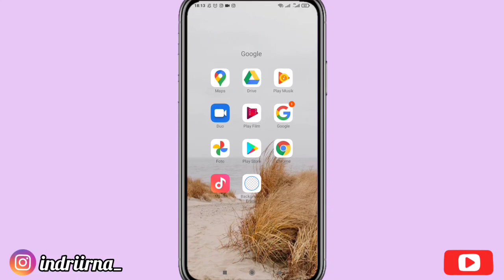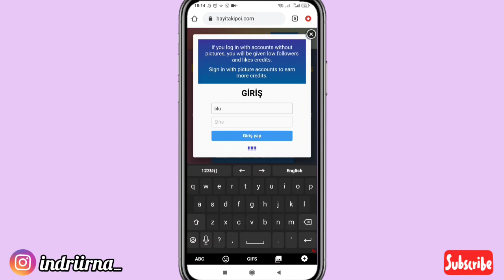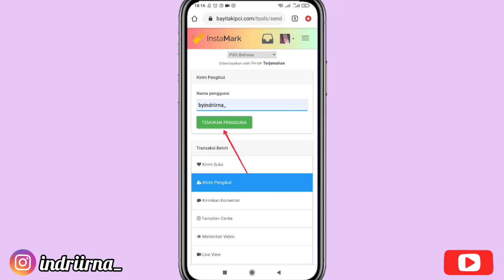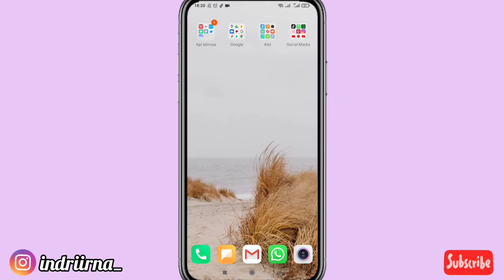Cara Menambah Followers & Like Gratis di Instagram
Halo guys✋

Kali ini aku buat tutorial cara menambah followers instagram gratis, yang pastinya real dan aman yaa guys, yu langsung cobain🥰